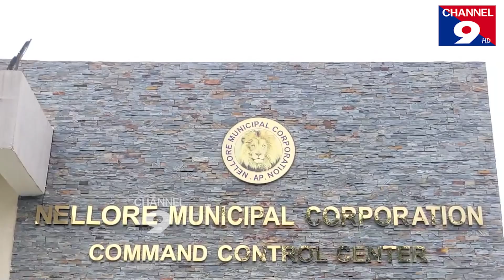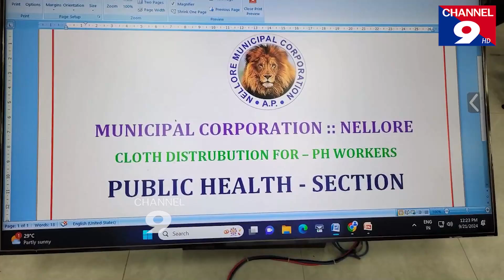పారిశుధ్య కార్మికులకు ప్రోత్సాహకాలు